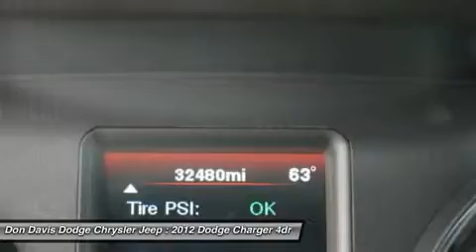2012 DODGE CHARGER Arlington, TX P15096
2012 DODGE CHARGER Arlington, TX
Stock# P15096

1901 N. Collins

Factory Certified with better warranty than if you bought this car new. Non-Smoker, and Really cared for. Not often we get one as special as this one. Carfax Certified One Owner & 100% AutoCheck Assured. This Vehicle Qualifies For The Carfax BuyBack Protection Plan! NEW TIRES! We spend the money so you dont have to. It is our mission that you start enjoying your new car right away and dont have to spend your money making it right. We let you start ownership with new tires and give you, included in the listed value a 3 year unlimited mileage Road Hazard Warranty and All Tires and Wheels. We also etch each of the windows to give you added security called Etch-Gard. Again, included in the listed value. This and the great customer service you will receive are the reason We Won the Texas Dealer of the YEAR Award for DealerRater. If you have a car to trade you will be surprised at how aggressive we are at helping you get the fair money. We are committed to making it EASY! This one and many like it are located just north of the Dallas Cowboys Stadium in North Arlington. 1901 North Collins St, (Hwy 157) One Block North of I30. Come see why we have been selling cars from the same location for 35 years, and are still privately owned. Ask for by name, Josh Heaton, Adam Solomons Used Car Managers or Clark LeDoux General Manager. We will make it easy, quick and fun!